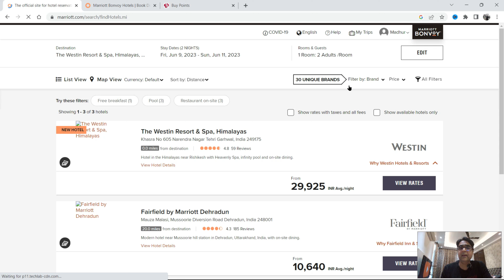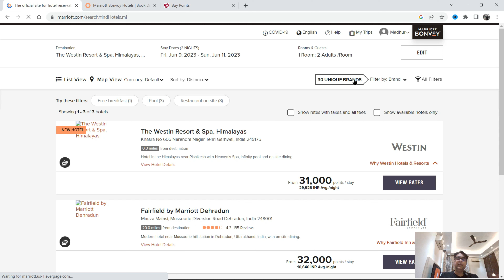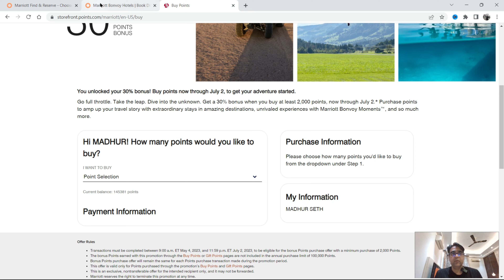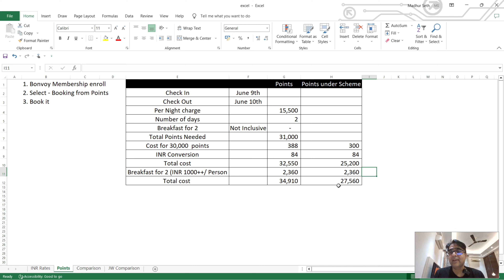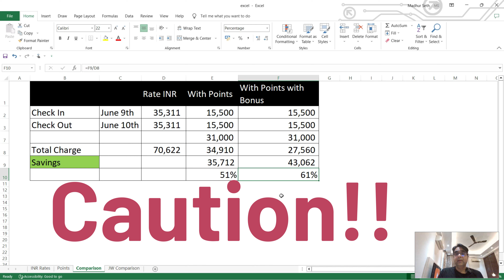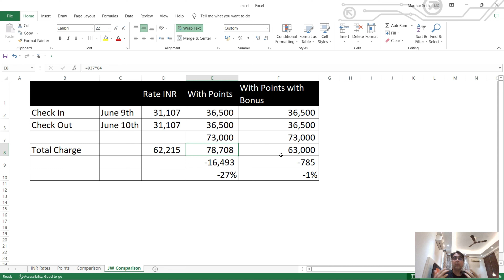Save upto 60% on Your Next Marriott Stay | Discounted Marriott Hotel | The Westin | Plan My Fam Trip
Unlock Huge Savings: Learn How to Save upto 60% on Your Next Marriott Stay.

In this video, we'll reveal the secrets of how to get Discounted Marriott Hotel? With the help of Plan my fam trip experience, you lower your travel budget to the max.

Other similar questions addressed:

how to get hotel discounts,
how to get discounts on hotel booking,
how to use marriott points,
is it beneficial to use marriott points,
how to book a hotel using marriott points,
marriott bonvoy points,
how to use marriott bonvoy points,
marriott bonvoy,
book 5 star using loyalty points,
discounted marriott hotel,
the westin,
discounted vacations,
marriott,
points and miles tips,
marriott hotels and resorts,

Join us as we share practical tips, insider hacks, and expert advice on how to save up to 60% on accommodations and more.
I'll reveal practical and visual strategies that will show how to get discounts on hotel booking.

I hope you liked the video. Do comment about your experience.

--Madhur Seth